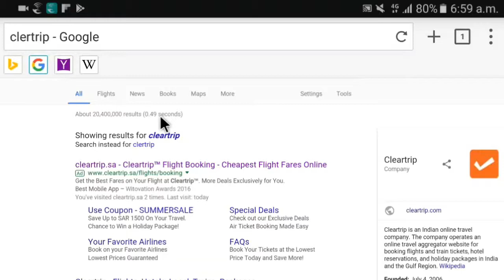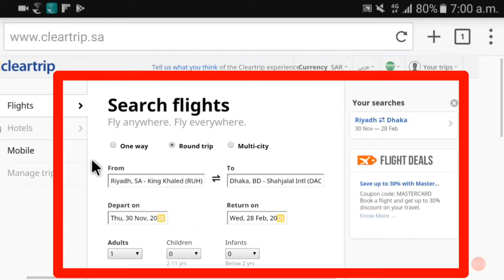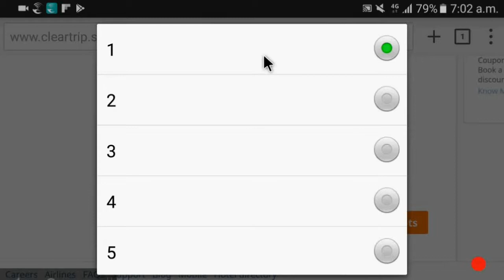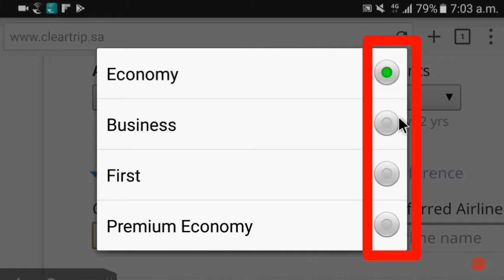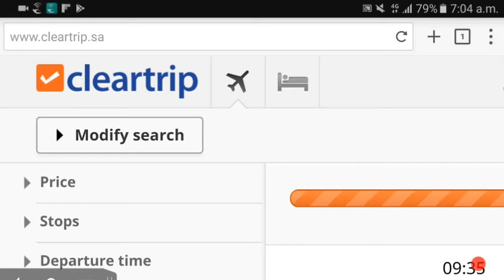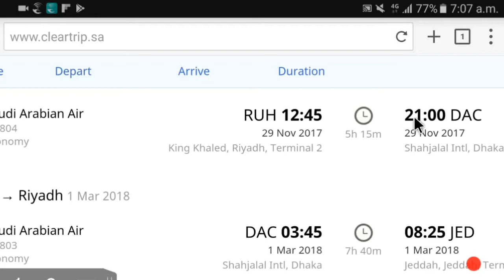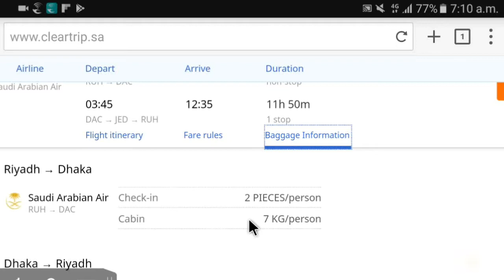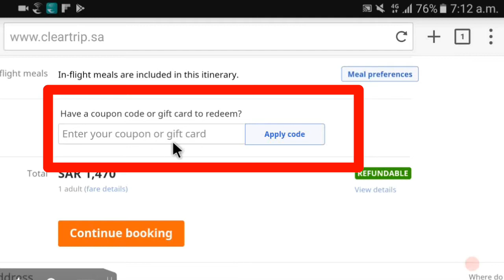মােবাইল দিয়ে বিমান ও প্লেন টিকেট কাটুন How to Book Airticket Flight Online- Bangla Tutorial 2018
This Video মােবাইল দিয়ে বিমান ও প্লেন টিকেট কাটুন How to Book Airticket  Flight Online- Bangla Tutorial  2018 Hello friends welcome to our YouTube channel How to earn androud pc  Today i Will Go Show You  flights offers international national
How to book airticket saudi
Bangladesh airlince
very cheap air tickets
cheap flights domestic india
flight tickets prices
international flight tickets
flight tickets offers
flight tickets indigo
flight booking indigo
travel agent commission on flights
flight booking commission
air ticket agent registration
airline travel agent commission rates
how to become air ticket booking agent
make my trip agent commission
airline commissions to travel agents
make my trip agent registration charges
Airlines likely to pay commission to travel agents
Explaining Travel Agent Commissions
How To Get Commission On Airlines Tickets To Travel Agents
how to book an airline ticket online
air ticket booking procedure
procedure for air ticket booking both domestic and international
booking process steps
airline ticketing procedure
steps to book a flight ticket online
explain the booking procedure
airline ticketing process ppt
How To Book Cheap Flights Tickets And How Much Commission In India

Youtybe.com/How to earn androud pc